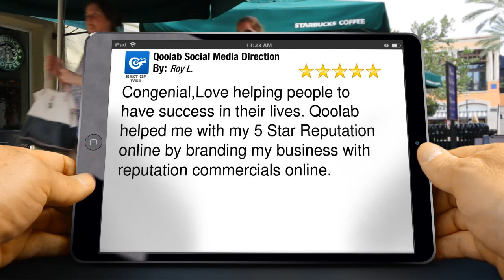Internet Marketing Qoolab Paso Robles Excellent Five Star Review by Roy ...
Get a Free Reputation Report Now !!

 Qoolab Social Media Direction Paso Robles reviews
        5 Star Review

        Congenial,Love helping people to have success in their lives. Qoolab  helped me with my 5 Star Reputation online by branding my business with reputation commercials online.